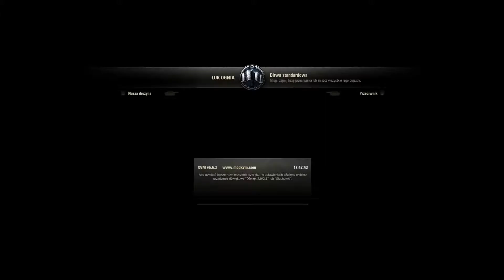Specyficzne Bitwy #114 3:2:1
W tym odcinku pojawia się następujące pojazdy: Lowe, IS-4, B2.

Ta seria to kontynuacja Niecodziennych Bitew. Różniła się będzie tym, że zagości tu wiele bitew do 45 min. W nazwie odcinka zawrę ważne wydarzenia oraz bitwy na poszczególnych pojazdach, jakie w danym odcinku rozegrałem. Duża część odcinków jest inspirowana misją na T25 Pilot. Zmieni się też wydajność gry poprzez zmianę kompa. Planuję wrzucać odcinki co 4 dni, lecz to się może zmienić Ich długość to 35 - 50 min. W nazwie danego odcinka może znaleźć się tylko jedna nazwa danego czołgu, bez względu na ilość bitew nim rozegranych. Tytuł serii wymyślili pewni widzowie, którzy lubią to słowo, ale co ono znaczy ?

Specyficzność - charakterystyczna cecha, która odróżnia coś lub kogoś od innych. Każda osoba, albo rzecz wyróżnia się czymś od obiektu porównania i czasem nawet wzajemnie.